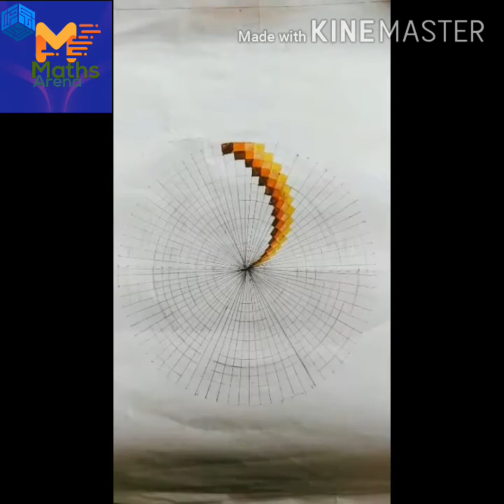How to draw Geometrical Pattern II ജ്യോമട്രിക്കൽ പാറ്റേൺ II Geometrical Pattern in Malayalam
Drawing Geometrical Chart, Maths fair gemetrical pattern, ജ്യാമിതീയ പാറ്റേൺ